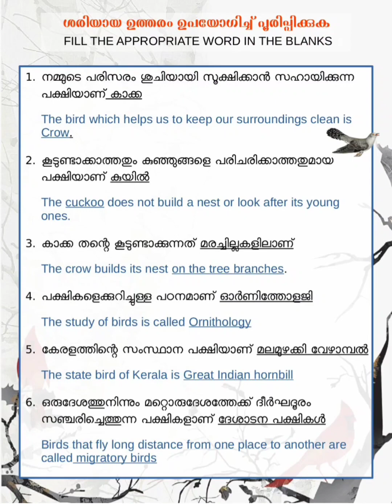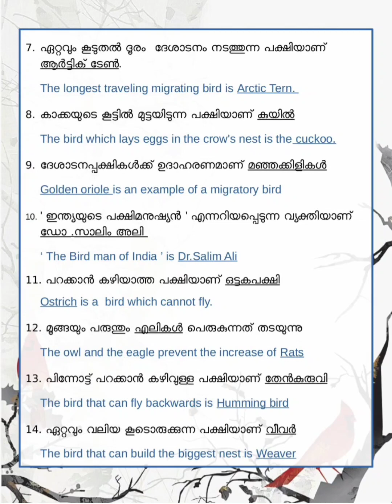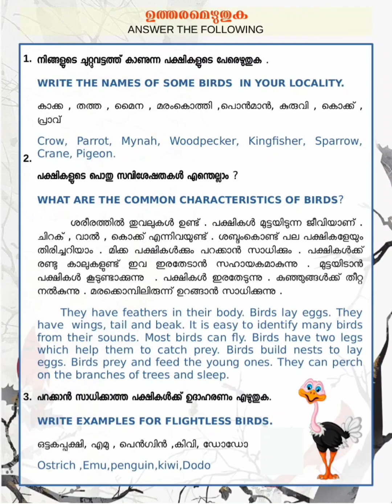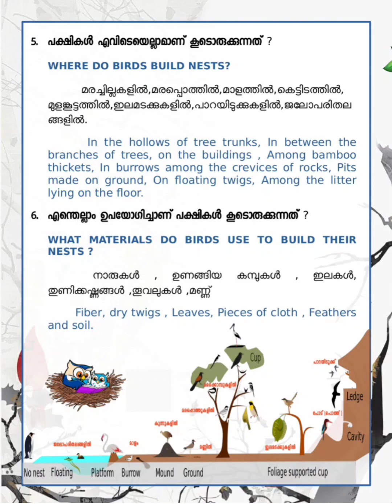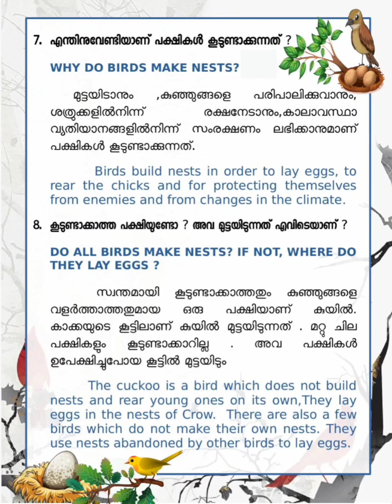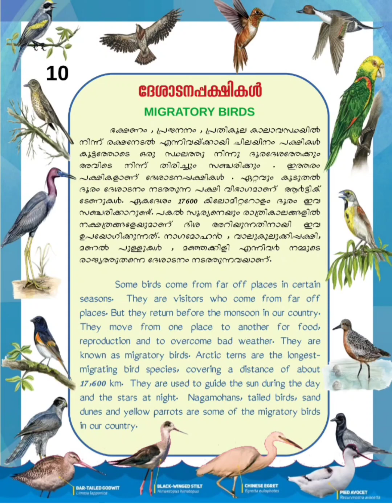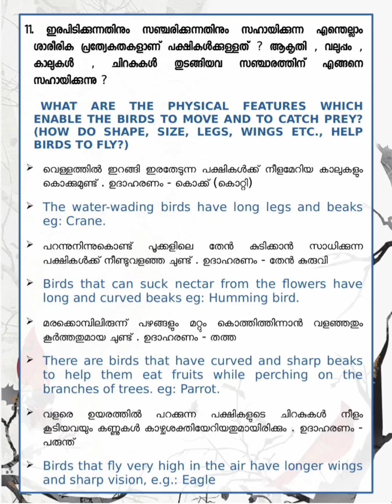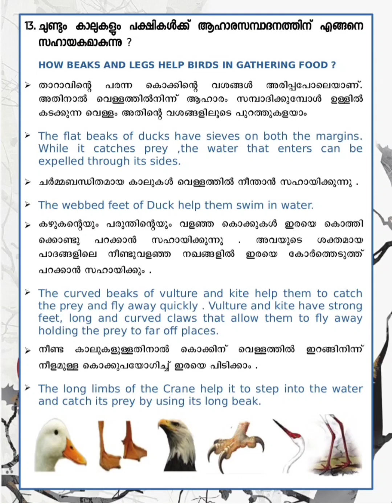STD 4 - E V S(പരിസര പഠനം)/ UNIT 4- WONDER WORLD OF BIRDS-പക്ഷികളുടെ കൗതുക ലോകം/ NOTES-part-1#science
Hi dear friends, here is an important notes for English and Malayalam medium students studying in class 4 in subject E V S - UNIT 4 - WONDER WORLD OF BIRDS- പക്ഷികളുടെ കൗതുക ലോകം(part- 1). please do subscribe and share to your friends and family.
Search including,
std 4 evs unit 1 malayalam medium,
std 4 evs annual exam malayalam,
std 4 evs annual exam,
std 4 evs annual exam paper 2022,
std 4 evs annual exam english medium 2023,
std 4 evs annual exam model question paper,
std 4 evs annual exam malayalam medium,
class 4 evs by magnet brains,
victers class std 4 evs,
victers class std 4 evs class 18,
std 4 evs desh pardesh,
std 4 evs digest,
class 4 evs a day with nandu question answer,
class 4 evs defence officer wahida,
class 4 evs demo,
class 4 evs a day with nandu workbook,
class 4 evs defence officer wahida worksheet,
class 4 evs chapter defence officer wahida,
std 4 evs chapter 25 my district,
std 4 evs reading and drawing maps,
std 4 evs 1 day and night,
std 4 evs ear to ear,
std 4 onam exam question paper evs,
class 4 evs going to school workbook,
learn think and grow std 4 evs unit 2,
learn think and grow std 4 evs chapter 1,
std 4 evs ch 22 gujarati medium,
4th standard evs honey sweet honey notes,
class 4 evs the human body,
4th standard evs honey sweet honey,
home learning std 4 evs,
std 4 evs the leaf too has to say,
std 4 evs chapter 1 habitat,
std 4 evs indiayiloode,
std 4 evs indiayiloode victers channel,
std 4 evs indiayiloode activities,
4th standard evs in kannada,
class 4 evs important questions,
class 4 evs abdul in the garden,
std 4 evs through india,
std 4 evs through india activities,
std 4 evs 1 variety in food question answer,
std 4 evs chapter 9 through india,
std 4 evs a look inside the body,
std 4 evs through india activities english medium,
class 4 evs omana's journey,
class 4 evs omana's journey worksheet,